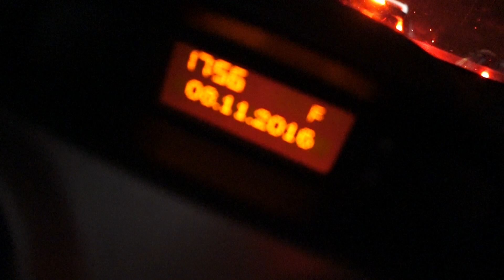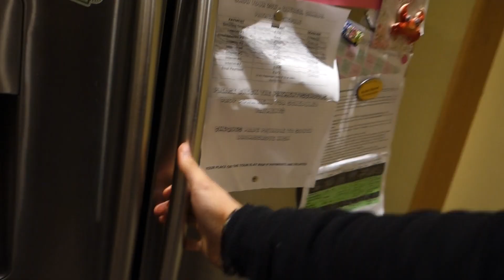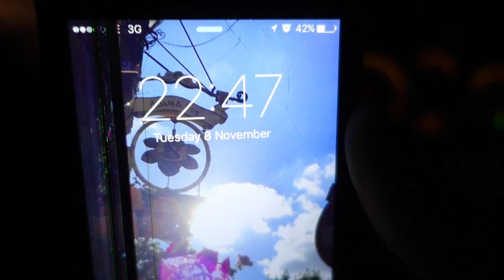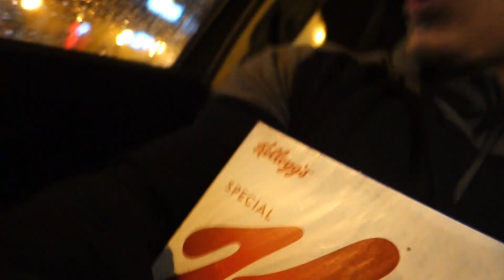Chest Workout Never Done This Before | Physique Update Teaser